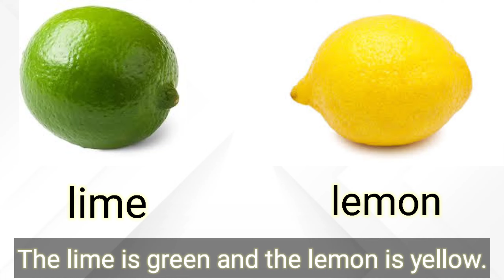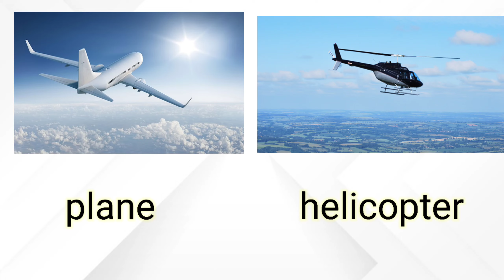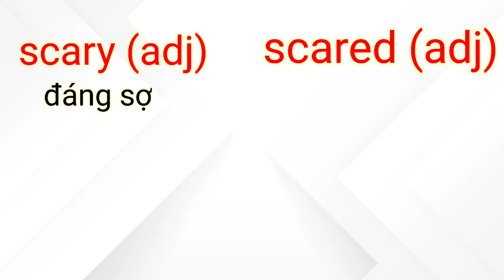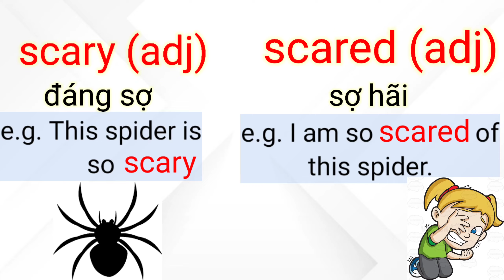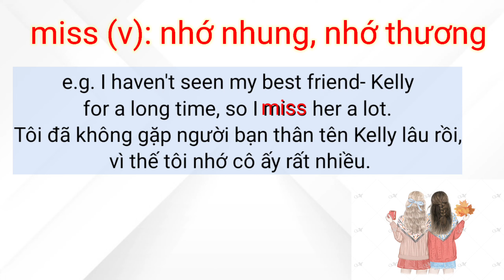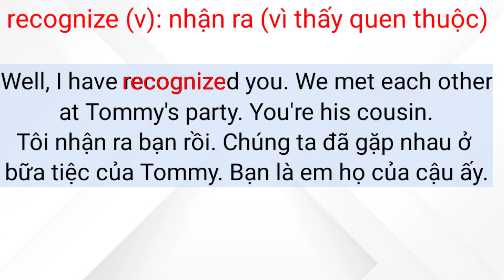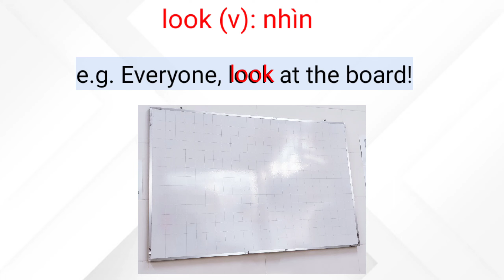Các từ tiếng Anh hay nhầm lẫn về nghĩa (P2)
Xin chào mọi người. Mình là Ngọc, hiện là giáo viên dạy tiếng Anh chuyên 4 kỹ năng. Mình làm kênh này để chia sẻ những thông tin và bài dạy liên quan về tiếng Anh và thành phố du lịch Đà Lạt với chủ đề đa dạng và thú vị, mong rằng sẽ truyền tải được tình yêu tiếng Anh đến cho tất cả mọi người. Cảm ơn mọi người.
Hi guys. My nickname is Julie. I'm from Vietnam. Currently, I am an English teacher. I create this channel to share videos about English and tourism. Thanks to English, I hope to connect with people from every corner of the world and share my passion as well as my love for English linguistics. Thanks very much!
Link video các từ tiếng Anh hay nhầm lẫn về nghĩa (phần 1):